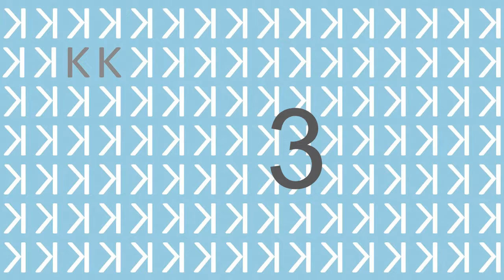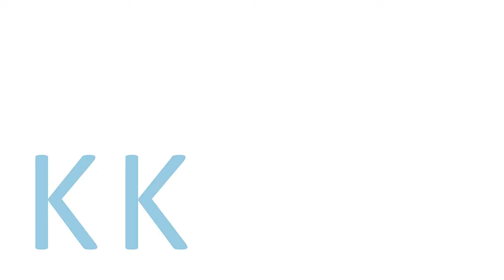Karin Kneitschel ist Trainerin und Business Coach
Das große Ganze stets im Fokus blickt Karin Kneitschel wertschätzend auf die Welt, ihrer TeilnehmerInnen und ihrer Coaching KlientInnen. Souverän reagiert sie auf jegliche Herausforderung und lehrt ihren Gesprächspartnern, wie es sich anfühlt mit innerer Ruhe und Stärke den „Alltagswahnsinn“ flexibel zu meistern und individuell auf das Gegenüber einzugehen stets das Ziel im Focus. Das Zweite, was an ihr auffällt, ist ihr großes praktisches Wissen, das Erste ihre sympathische offene Art.